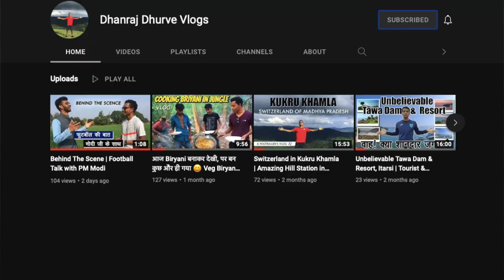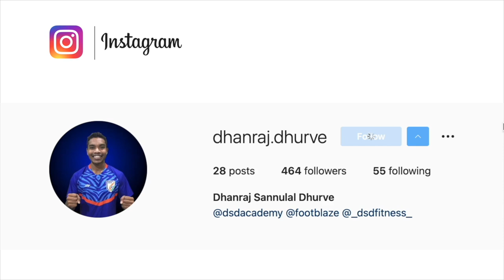ATK Mohun Bagan signed Juan Ferrando, AIFF announced Promotion & Relegation system in ISL & I-League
the AIFF had said the I-League champions (of 2022-23 season) will play in the ISL 2023-24 season on "sporting" merit.
Two years after this, there will be promotion (from I-League to ISL) and relegation (from ISL and I-League) between the two leagues.

ATK Mohun Bagan are believed to have paid Rs 1.2 crore in buyout clause to FC Goa to rope in the latter’s Spanish coach Juan Ferrando in the middle of ISL VIII. Ferrando is expected to earn around Rs 4.5 crore per year, three times more than what he was getting at FC Goa. ATK Mohun Bagan are also bringing in Spaniard Javier Gonzalez, who was working with Ferrando as strength and conditioning coach in Goa.